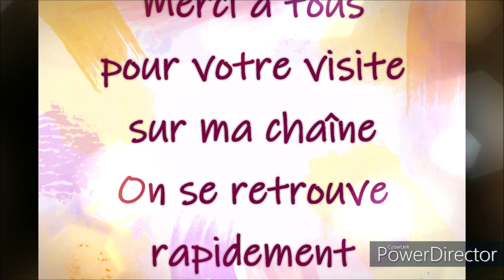UNBOXING TISSUS POUR CARTONNAGE